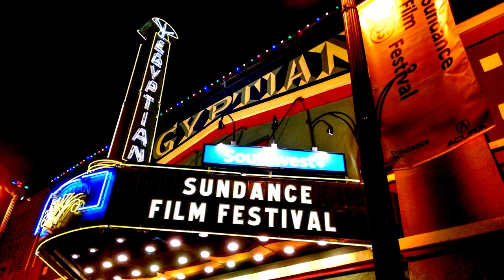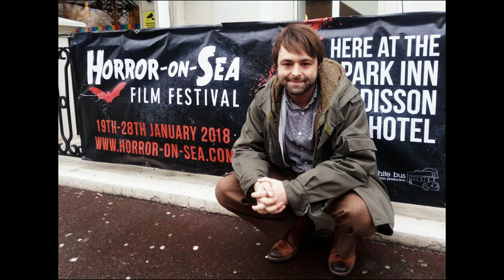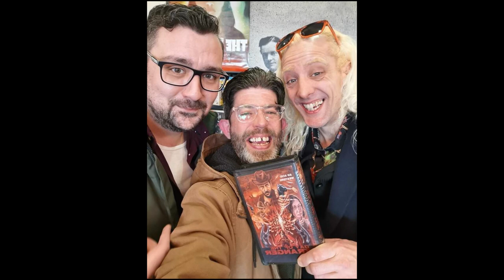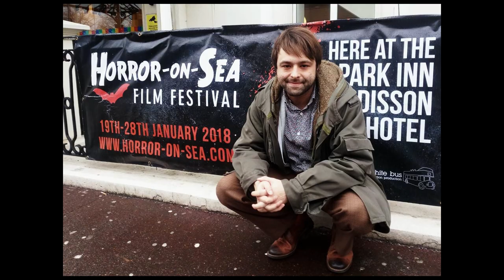Favourite films of 2019, Tom Lee Rutter Interview S1E2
This episode will focus on our personal favourite films of last year and feature an interview with indie film maker Tom Lee Rutter.